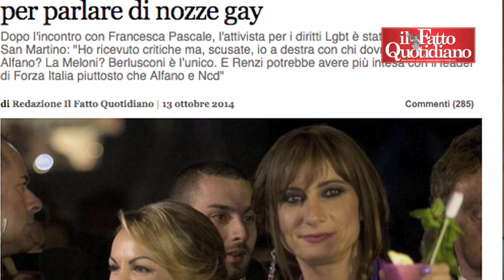Nozze gay, Arcigay Bologna: "B. vuole il riconoscimento? No, solo eliminare Alfano"